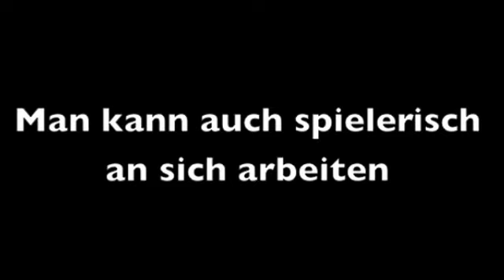Hannover 96 U23 & Loopyball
Die U23 von Hannover 96 hatte die Loopybälle für eine Trainingseinheit der anderen Art bei uns gebucht. Hier sollte nur der Spaß im Vordergrund stehen. Gleichzeitig wurde das Mannschaftskollektiv gefördert! Und ganz nebenbei stellten die Jungs fest, dass auch Ihre Kondition gefragt war...

Vielen Dank an die Jungs der U23 von Hannover 96!!

Die Loopybälle waren jetzt auch schon in der Bundesliga zu sehen - als Halbzeitpausenbelustigung bei Hannover 96.